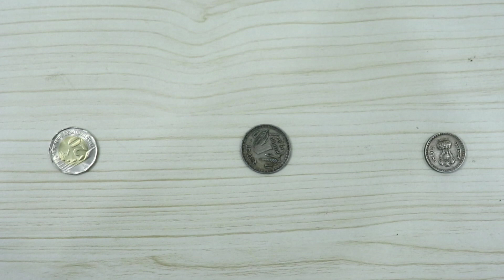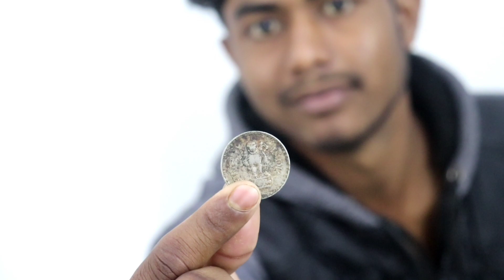बिना देखे सिक्के का नंबर पता लगाना जादू सीखे // Mentalist Magic Tutorial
is video mein humne Bina dekhe sikke Ka pata lagana Jadu sikhaya.
yah Jadu aap kisi ko bhi dikha kar usko hairan kar sakte hain, Bina dekhe number pata lagana bahut hi aasan hai,
yah ek Mentalist magic hai iske madhyam se aap kisi Ka bhi mind read kar sakte hain.

बिना देखे सीकर कर नंबर पता लगाना बहुत आसान तरीका इस वीडियो में हमने सिखाया है,
   इस वीडियो को पूरा देखने से आपको पता चल जाएगा कि कैसे आप किसी चीज को बिना देखकर कैसे पता लगा सकते हैं , इसे आप भी अपने दोस्त या रिश्तेदारों के साथ दिखा कर सबको खुश कर सकते हैं।